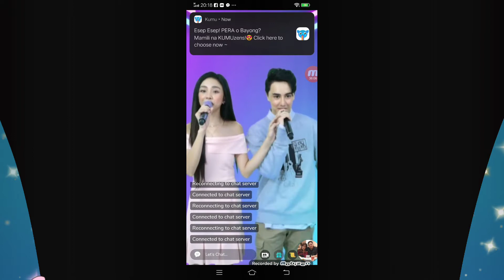WOAW.... GALING NG HUGOT NI EDWARD🤗🤗🤗